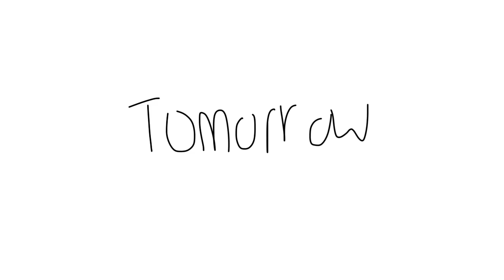The Bois - Bob Gets a Job (S1 E10)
The Bois
Season 1
Episode 10

Bob gets a job and stuff.